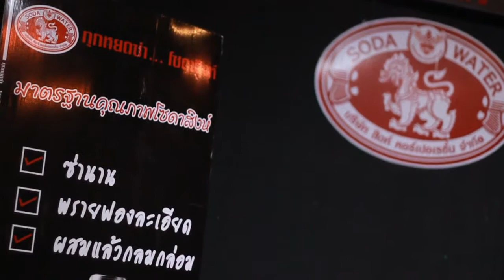Singha Soda Poolball @ V-Sit